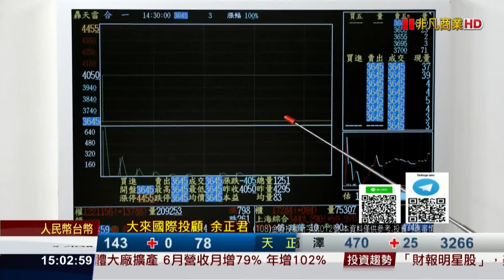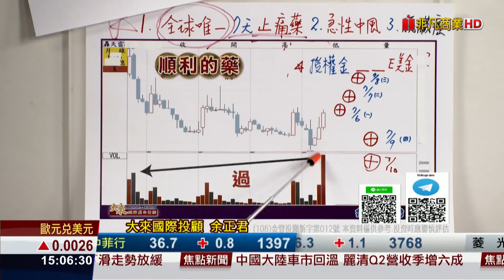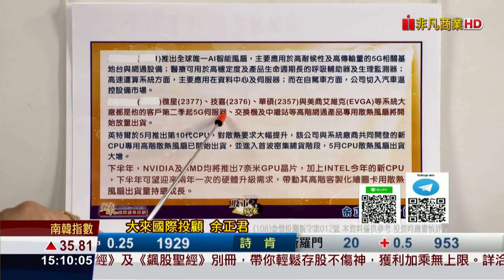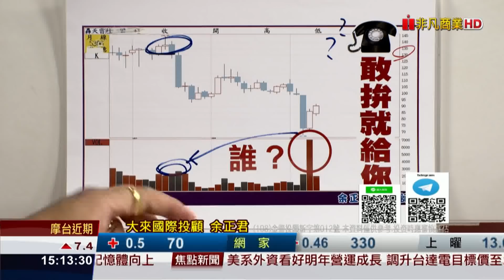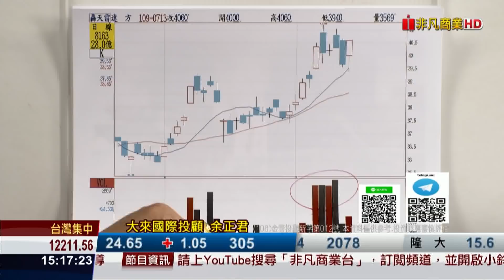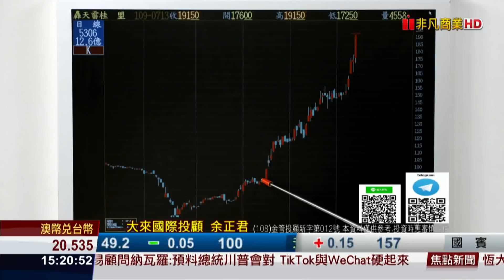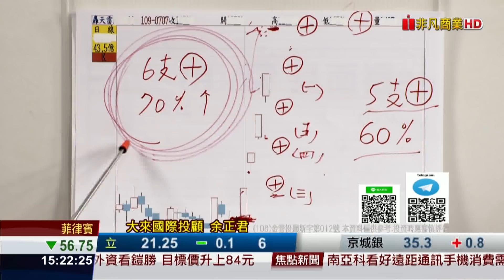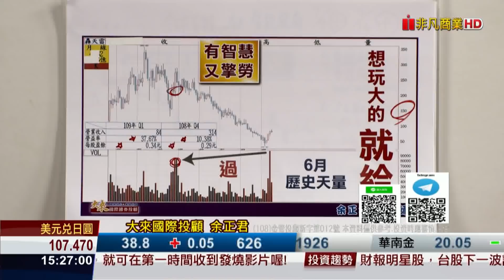20200713股市將軍